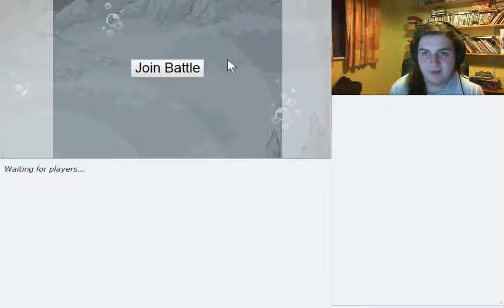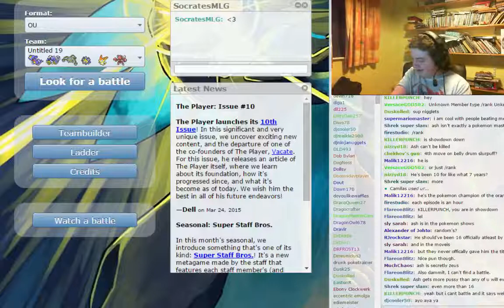Gargleflop laughs at socrates shitty mic part 2